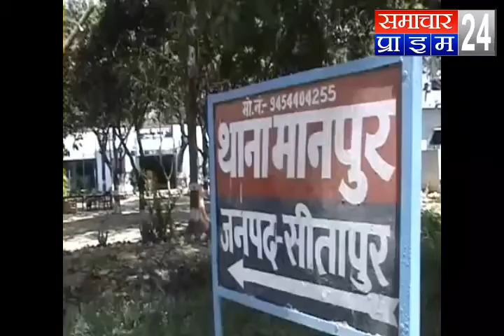युवक ने रचाई नाबालिक से शादी आरोपी गिरफ्तार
Samachar prime 24 news network